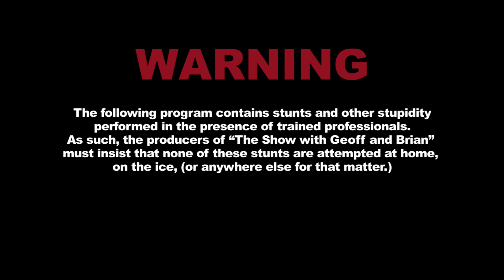The Show - Episode #1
The adventures of two ham-handed business partners as they navigate the burgeoning field of online review shows. In this episode, Geoff tests the impenetrability of a phone book.